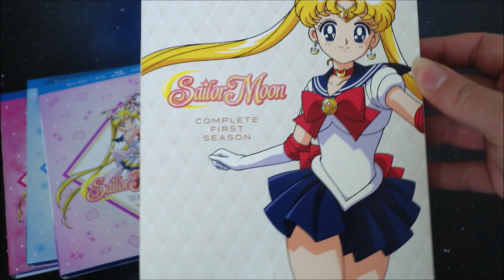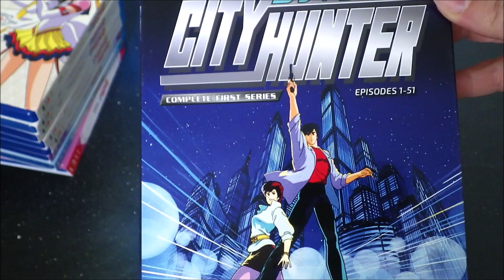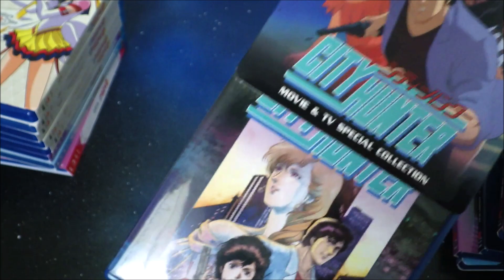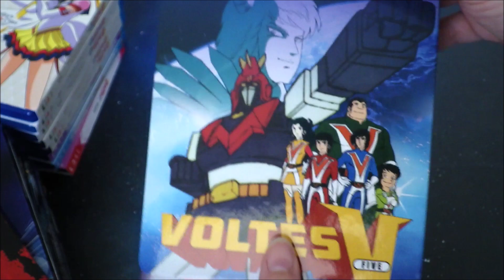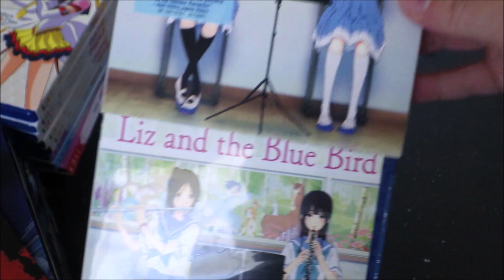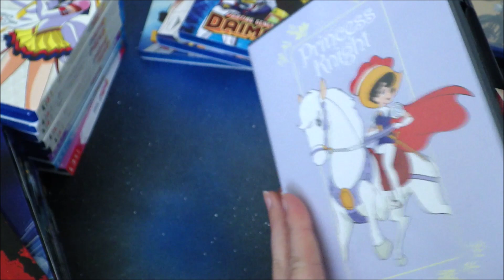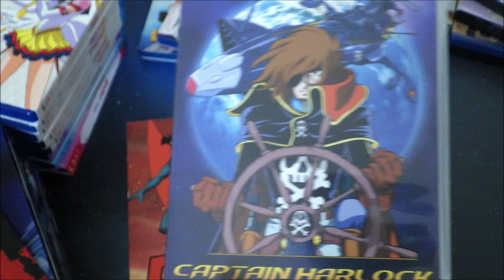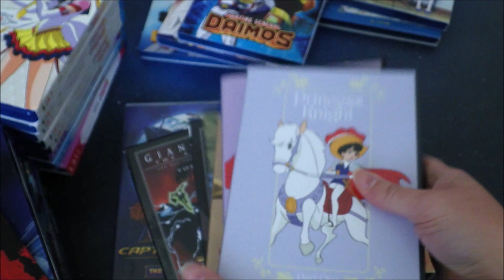Halloween Haul 2024~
As I said in the video, I will be away for a short while as I go through my move this weekend, but more videos will be on the way after I'm settled in ^^

(Also sorry for the echo-y audio, I recorded this in my literally empty house LOL)

Just picture me with my ita bag in one hand and Gus in the other, as we drive my weeb life to a new home. Wish me Luck :D